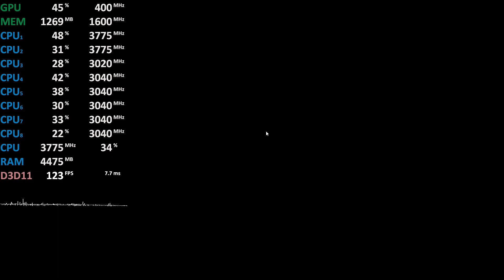AMD Ryzen 5 2400G Vega 11 Test - Paladins - Gameplay Benchmark Test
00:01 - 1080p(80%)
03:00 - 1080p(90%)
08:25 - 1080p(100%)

Paladins 1.2 Test

2x8GB DDR4-3200
Ryzen Balanced Energy Profile
2GB UMA VRAM

Budget
Raven Ridge APU
Radeon Vega